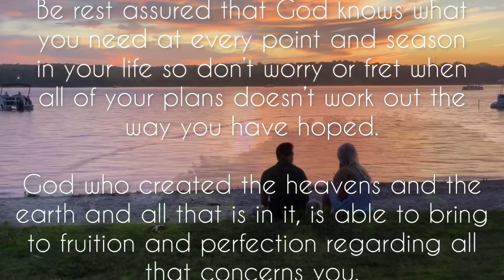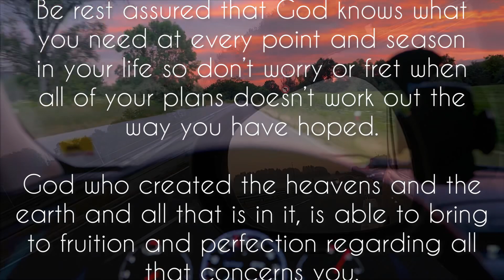💌🌈Urgent reminder: God sometimes takes you on a journey.